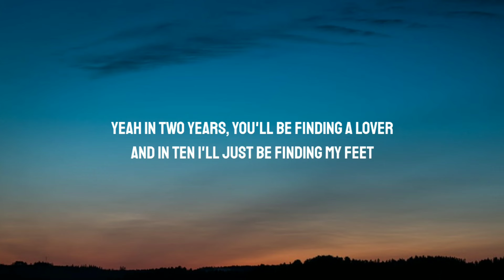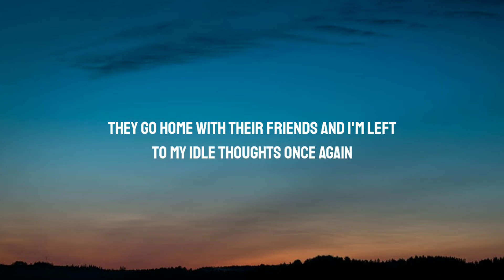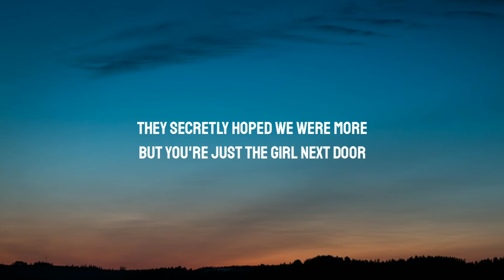dhruv - stable life (Lyrics)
Lyrics:

[Verse 1]
I seem to always make a fool of myself
I spend my nights alone
Can't stop to face the truth 'bout myself
Because everyone's always on the go

[Pre-Chorus]
Yeah in two years, you'll be finding a lover
And in ten I'll just be finding my feet
And I see wedding bands, sonograms
In your life and times but
All I see for me is grey

[Chorus]
Was I really made for that stable life though? Stable life though?
I can't go on with that stable life though, stable life though
No matter how hard I try, I never picture it like how you see your stable life

[Verse 2]
I have a hard time enjoying myself
I'm watching everyone smile around me
They go home with their boyfriends
They go home with their friends and I'm left to my idle thoughts once again

[Pre-Chorus]
And in five years you'll move back to this city
Where I never felt like I was enough
Buy that house with the brick patio three roads down from where you and I grew up

[Chorus]
And I can't go on with that stable life though, stable life though
No matter how hard I try, I never picture it like how you see your stable life (Yeah)

[Outro]
You're the girl next door (Girl next door)
The one my parents adore (Parents adore)
They secretly hoped we were more
But you're just the girl next door